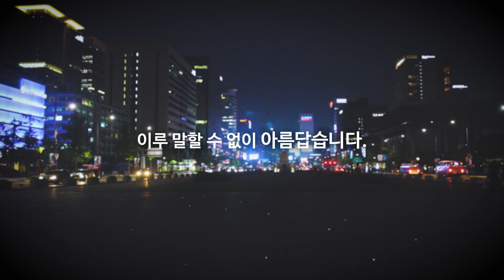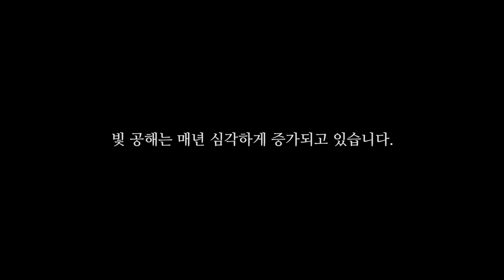[빛 공해 공모전 영상] '세상에서 가장 밝은 나라 대한민국' by 로퍼딧 / feat. 아토 [ATOBOX]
출품자 : 로퍼딧 (이주영)

로퍼딧님이 빛공해 공모전에 응모하는 제작 영상입니다.
저는 나레이션을 도와드렸구요.
좋은 결과 있으시길 ! 화이팅 입니다 !
이런 콜라보 너무 좋네요 ^^ 로퍼딧님을 응원합니다.

아토박스 채널에서는 IT와 테크 게임 정보와 리뷰를 다루고 있습니다.  사소하지만 아토의 일상 Vlog를 만나보실수 있습니다

즐거운 종합게임 방송 및 스트리밍 그리고, 각종 게임 소식등은